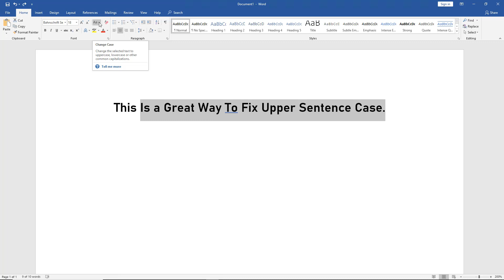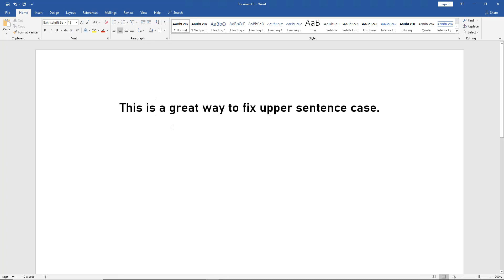Microsoft 365 Tutorial Auto Fix Upper Case in Word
Professor Robert McMillen shows you how to Auto Fix Upper Case in Word